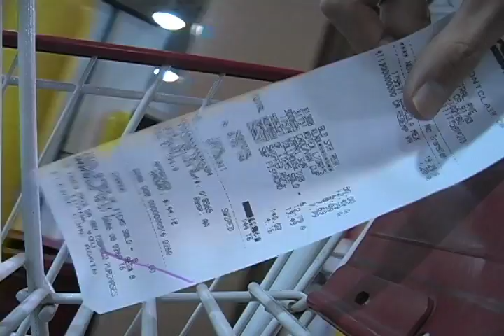Costco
Landscape assignment